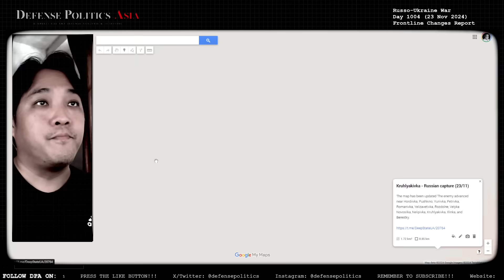USPENIVKA SALIENT COLLAPSED ENTIRELY... Velyka Novosilka reached! | Ukraine Frontline Changes Report